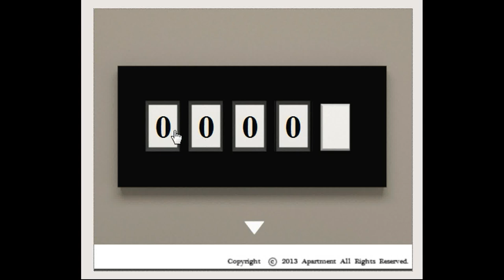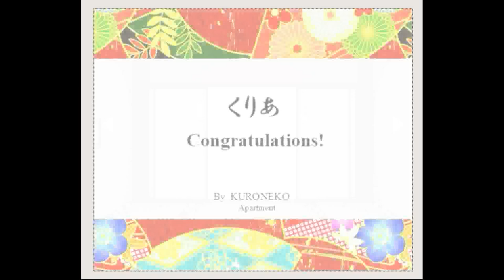Kuroneko's Japanese Room 2: Apartment Walkthrough